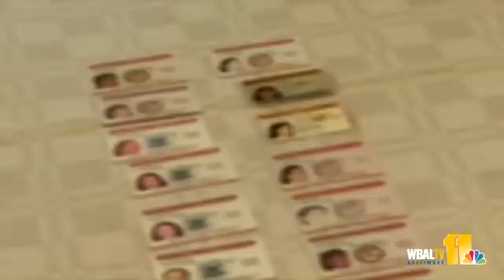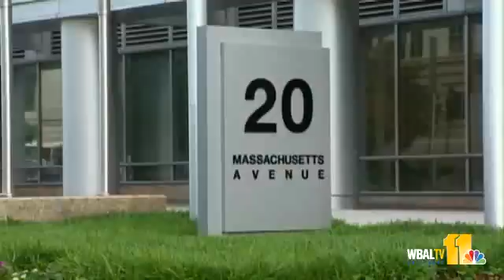I-Team: Woman May Be Deported After 2 Decades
When a family fled communist Estonia 20 years ago, they sought freedom in Baltimore by seeking political asylum through proper immigration channels. Decades later, one member of the family faces a threat of deportation.